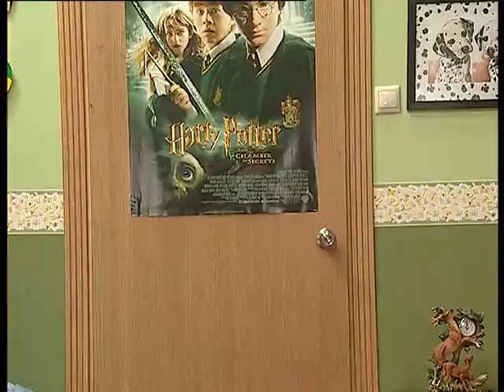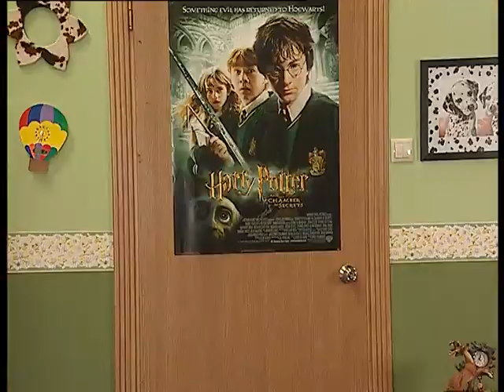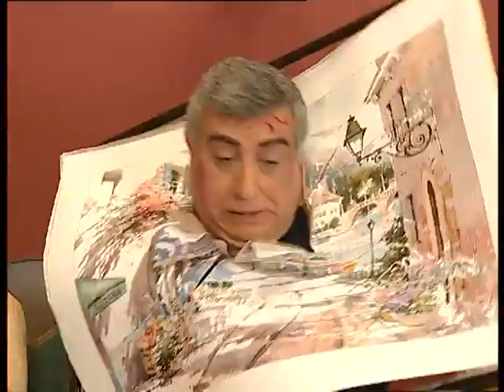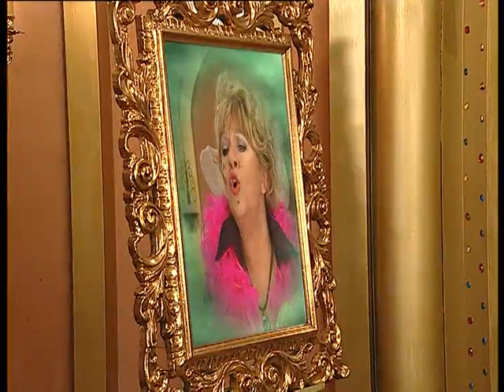Sihirli Annem - Episode 6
Hello Sihirli Annem Fans,

This is a new channel dedicated to the Original Sihirli Annem Episodes from 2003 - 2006. I will be uploading the Full Episodes to this channel for every fans of the Sihirli Annem to watch.

This channel will not be used to earn any money or for any personal benefits.

- No Monetization
- No Commercials - (Yes, you can watch the full episodes without being disrupted by any commercials)
- No Censorship - (I will not censor anything in the video such as music or clips. Though there can be censored moments in the episode that was made by the creators when the episodes were first made.)

Merhaba Sihirli Annem Hayranları,

Bu, 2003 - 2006 yılları arasında Orijinal Sihirli Annem Bölümlerine adanmış yeni bir kanaldır. Sihirli Annem'in her hayranının izlemesi için Tam Bölümleri bu kanala yükleyeceğim. Videonun kalitesi en iyisi değil. Maalesef, dizide 1080p veya daha yüksek bir çözünürlük yükseltilmiş çözünürlüğe sahip olmadı ve daha iyi kalitede bilinen bir kopya mevcut değil.

Bu kanal, herhangi bir para kazanmak veya kişisel menfaat sağlamak için kullanılmayacaktır.

- Para Kazanma Yok
- Reklam Yok - (Evet, herhangi bir reklam kesintiye uğramadan tüm bölümleri izleyebilirsiniz)
- Sansür Yok - (Videodaki müzik veya klip gibi hiçbir şeyi sansürlemeyeceğim. Bununla birlikte, bölümler ilk yapıldığında yaratıcılar tarafından yapılan bölümde sansürlenmiş anlar olabilir.)
(Google Translate)